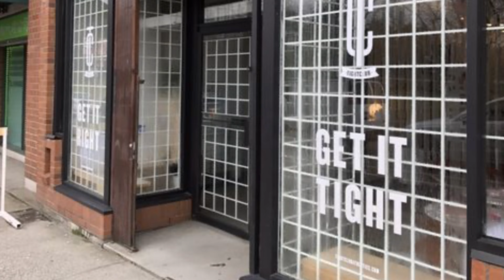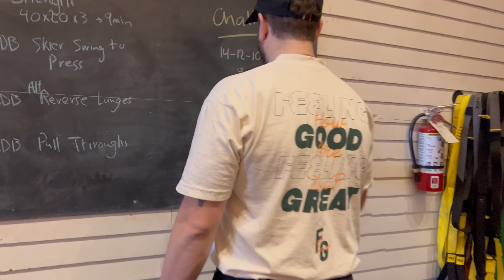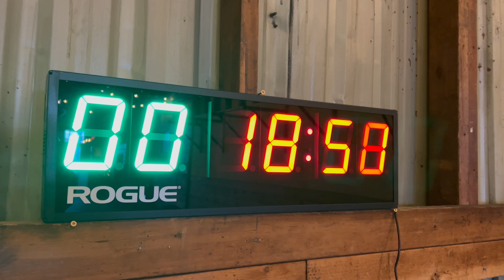Feel Good Everyday Gym Tour | Vancouver Fitness Community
Gym Tour of Feel Good Everyday, a community-focused gym located in Vancouver, British Columbia, founded by Oll Farrell. Inspired by the judgement-free atmosphere and community feel at Tight Club, Farrell created a space with an ode to what he discovered there.

Feel Good Everyday offers a range of strength training and cardio-focused classes that are designed to help members feel their best. Experienced trainers work with individuals to create personalized workout plans that fit their needs and goals.

More than just a place to work out, Feel Good Everyday is a community where members find support, encouragement, and motivation from like-minded individuals. The gym's focus is on helping members feel good, both physically and mentally, so they can live their best lives.

Join the Feel Good Revolution and take a tour of this exceptional gym today. Discover why so many people are raving about the positive atmosphere, supportive community, and exceptional workouts at Feel Good Everyday.